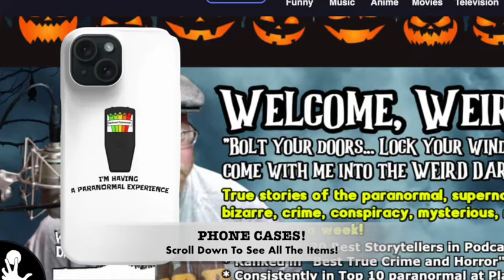“PSYCHIATRIST SAYS DEMONIC POSSESSION IS REAL” and More True, Strange Stories!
Darkness Syndicate members get the ad-free version with all artwork created for the YouTube and podcast thumbnails

IN THIS EPISODE: Robert Ressler came up against a lot of resistance, but his dedicated focus on the minds and motives of serial murderers created what we know today as criminal profiling. (The Man Who Created Criminal Profiling) *** Different peoples build their identity around different facets of their culture: the Italians around their food, the Greeks around their architecture, America around expanding waistlines. The Isle of Man, however, has pinned its identity today on low tax rates, motorcycle races and, oh yes… mermaids and fairies. (Catching Mermaids on Man) *** Would you be willing to eat your meals off the chest of a corpse, in the process, taking on their sins as your own? That’s the gruesome job of a sin eater – and there were people willing to do it even into twentieth-century. (Would You Become a Sin Eater?) *** Dr Richard Gallagher is a New York psychiatrist and a psychiatric professor. He has spent twenty-five years viewing exorcisms – and he says 'fallen angels' target the devout AND those who've meddled with the occult. He says it outright – being possessed by a demon can and does happen, and he has seen it all too often. (Psychiatrist Says Demonic Possession Is Real)

00:00:00.000 = Title Story Preview and Show Open
00:04:29.667 = Psychiatrist Says Demonic Possession is Real
00:22:18.310 = The Man Who Created Criminal Profiling
00:37:39.893 = Catching Mermaids On Man
00:46:32.860 = Would You Become a Sin Eater?
00:53:49.025 = Show Close
00:55:54.803 = Post-Show “Church of the Undead” Message
BOOK: “Demonic Foes: My Twenty-Five Years as a Psychiatrist Investigating Possessions, Diabolic Attacks, and the Paranormal” by Dr. Richard Gallagher
“Psychiatrist Says Demonic Possession Is Real” by Sheila Flynn for Daily Mail
“The Man Who Created Criminal Profiling” by Fiona Guy for Crime Traveller
“Would You Become a Sin Eater?” by Lisa A. Flowers for Ranker
“What Does The Bible Say About Evil Spirits?” by Whitney Hopler